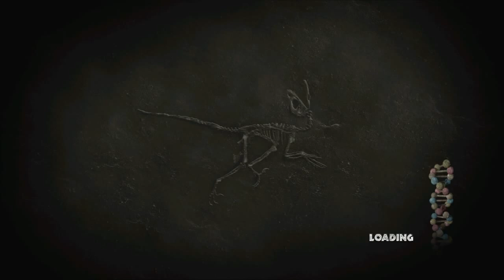DINOZAURY! - Jurassic Park: The Game - część 1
Zapraszam na wspólną grę w Jurassic Park: The Game. Jedna z wcześniejszych produkcji Taletell Games (sprzed The Walking Dead czy Wolf Among Us). Produkcja już od początku mi się podoba:-) Jest sprytnie połączona z pierwszym filmem.